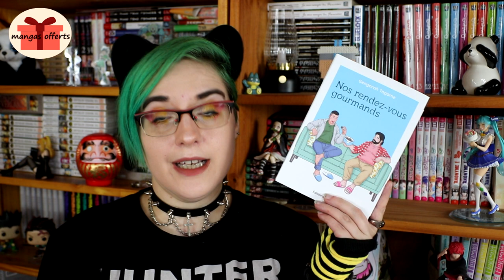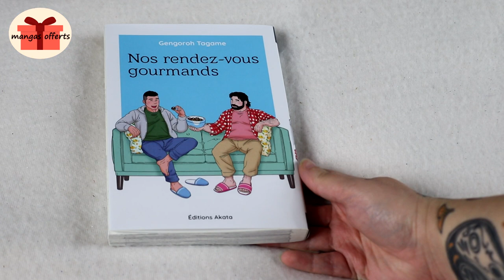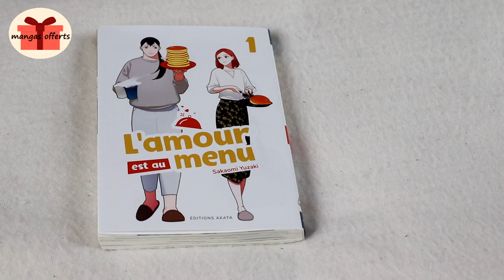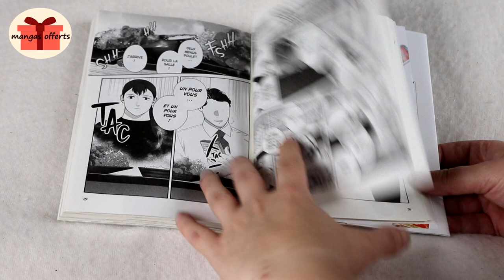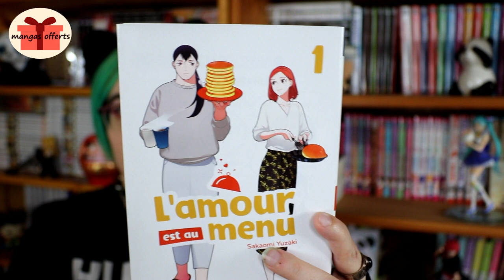[critique T1] Nos rendez-vous gourmands //l'Amour est au menu (Akata)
RÉSUMÉ : l'Amour est au menu :
Nomoto a une passion pour la cuisine ! Et bien qu’elle ne soit pas une professionnelle de ce métier, elle a créé son compte instagram. Pourtant, le soir, quand elle rentre chez elle, elle n’a personne avec qui partager ses petits plats… Ce qui est certain, c’est que ce n’est pas pour ses collègues à tendance misogyne qu’elle prépare ses bentô ! Mais quand un jour, parce qu’elle a cuisiné en trop grande quantité, elle propose à sa voisine célibataire de venir dîner avec elle, elle pourrait bien trouver des réponses à ses questionnements

C’est la crise sanitaire au Japon, mais en tant que commercial, Akira n’a pas d’autre choix que de travailler à l’extérieur de chez lui. Pour le remercier, des clients lui ont offert des choux. Et comme il ne sait pas cuisiner, il les apporte à Kôji, un de ses amis, en espérant qu’il pourra lui préparer un bon petit plat. Mais est-ce vraiment parce qu’il aime manger qu’Akira se rend de plus en plus souvent chez son « ami » ?